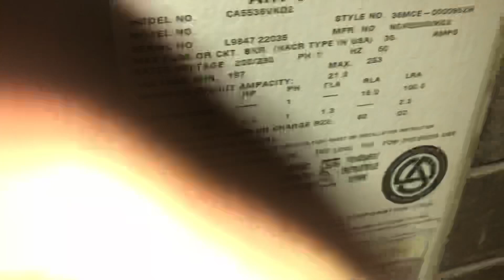1998 3 Ton Heil Air Conditioner